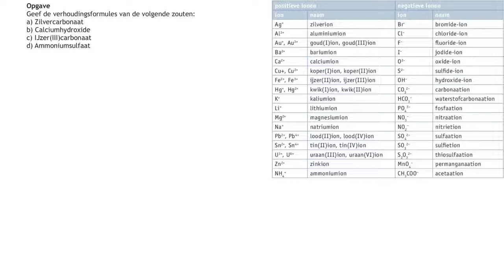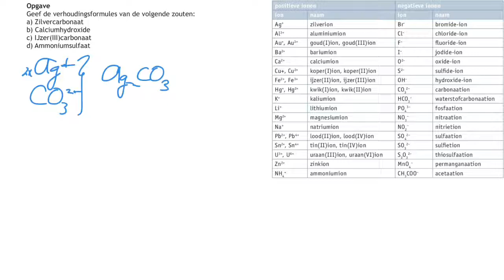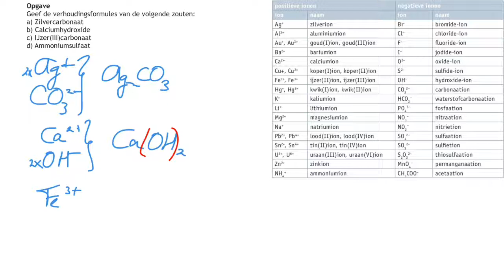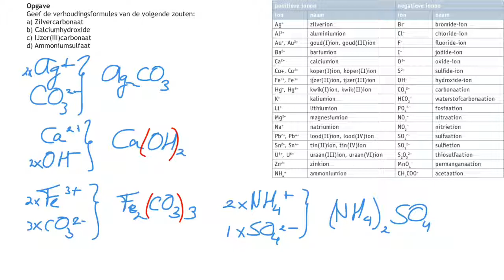Verhoudingsformules zouten: Samengestelde ionen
In deze aflevering bekijken we verhoudingsformules van zouten met samengestelde ionen. Let op de haakjes!